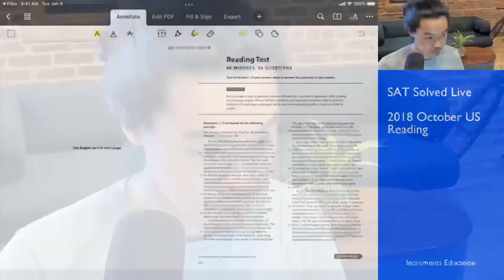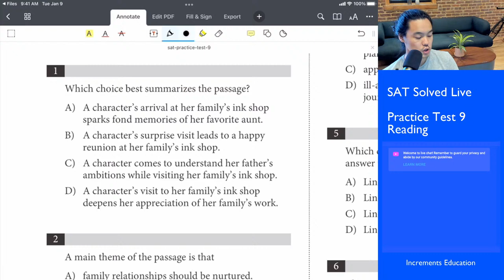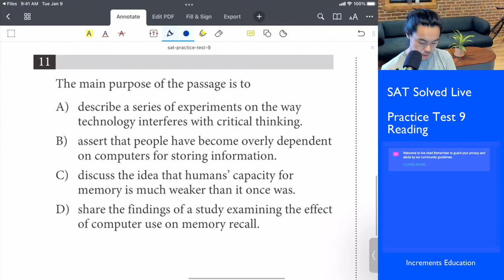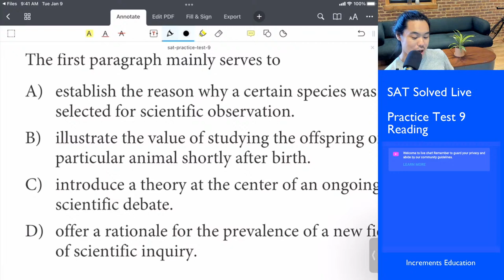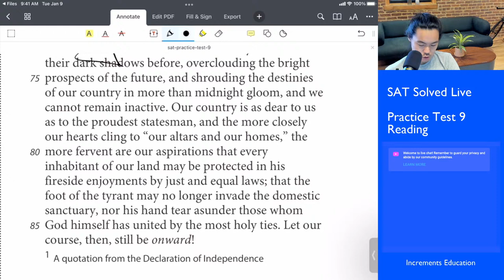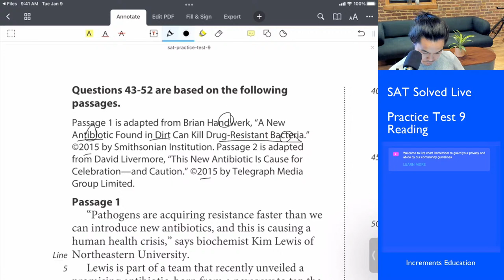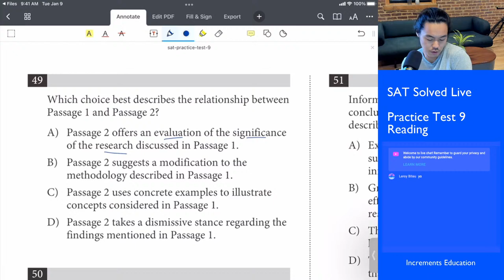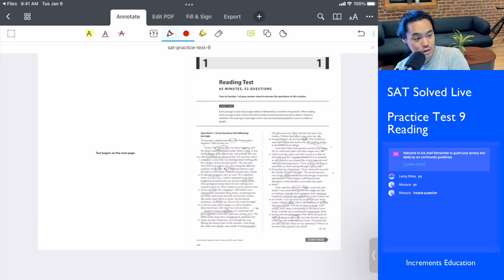SAT Practice Test 9, Reading (Solved LIVE) || Score: 52/52 — P4 & P5 were TOUGH but Reading Is Worth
Note: This Practice Test is from the 2017 October US test administration.

Let's prove which SAT Reading tips ACTUALLY lead to a perfect score under time pressure.

A lot of people TELL you how they take the SAT but don't SHOW how they actually do it. Do their tips work? I'll test them on real SAT test packets given in the past, aka. QAS.

You tell me what tips you're hearing, and I'll test them for you in my stream.

I also have a small Discord server where people can help each other out for the June SAT. Anybody is welcome, as long as they come with an attitude of giving as well as taking. This Discord link is good for 50 uses
(UPDATE) Old server down.

Stream Schedule:
I plan to finish all SAT released exams (QAS) packets and Blue Book practice tests by end of May. I will stream on Tue/Thu/Sat, mornings in US Eastern Time.

Test Lineup:
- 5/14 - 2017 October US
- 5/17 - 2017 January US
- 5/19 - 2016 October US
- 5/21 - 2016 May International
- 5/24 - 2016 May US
- 5/26 - CB Practice Test 4
- 5/28 - CB Practice Test 2

Timestamps:
0:00 Intro & Setup
7:15 Passage 1
13:00 Map of Passage 1
18:35 Questions 1-10
22:55 Passage 2
28:15 Map of Passage 2
33:10 Questions 11-20
40:30 Passage 3
46:25 Map of Passage 3
51:25 Questions 21-31
57:35 Passage 4
1:02:55 Map of Passage 4
1:08:55 Questions 32-42
1:19:10 Passage 5
1:25:25 Map of Passage 5
1:30:10 Questions 43-52
1:38:25 Extra Time
1:40:40 Scoring & Review
1:45:35 Final Thoughts